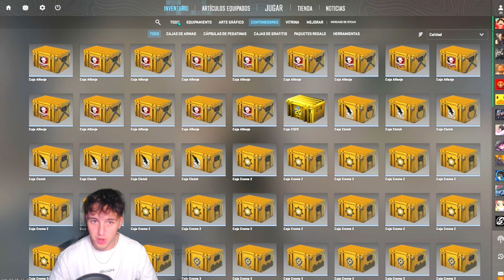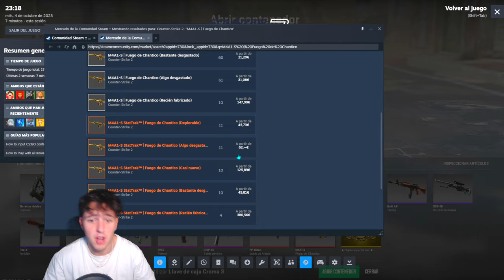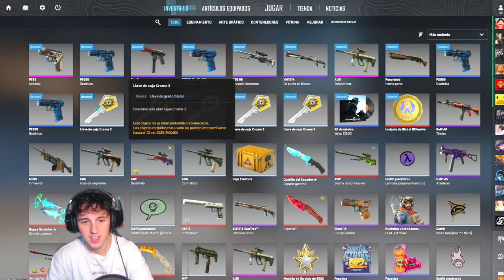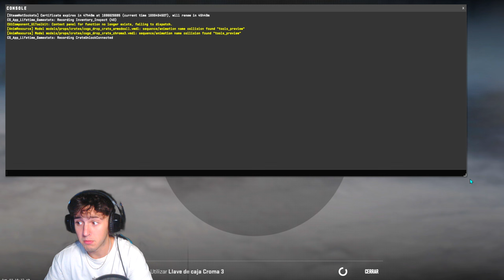Primer OPENING CS2 - Primer DOPPLER? 😎